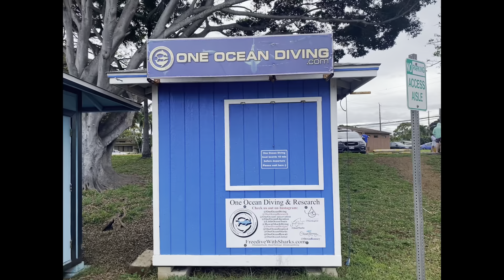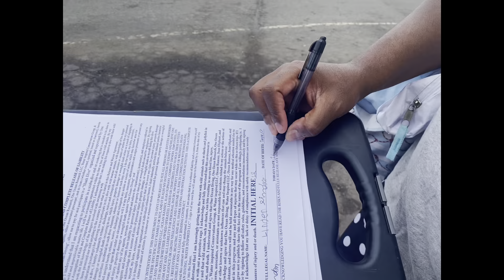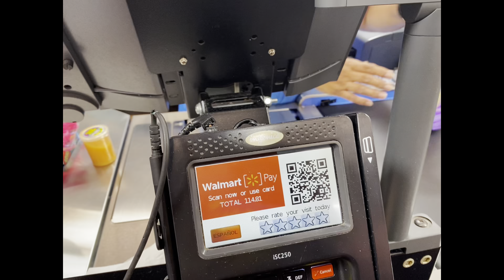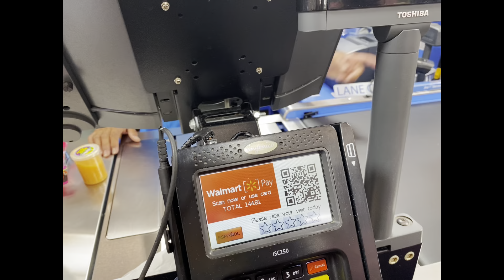Swimming with Sharks in Hawaii| Birthday Vlog| One Ocean Diving| Cage Free Shark Diving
Linden turns 6 and wanted nothing more but to swim with sharks because they are her friends! Her words, not ours. Enjoy her birthday adventures.